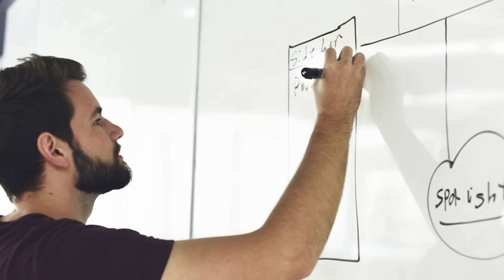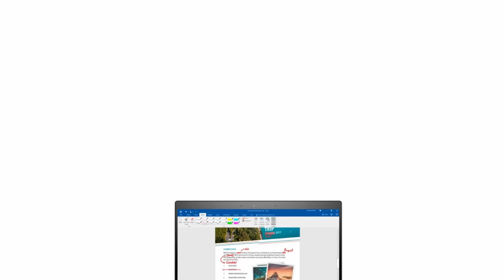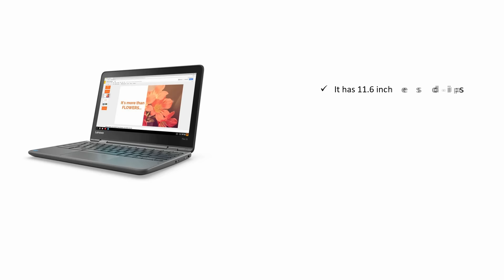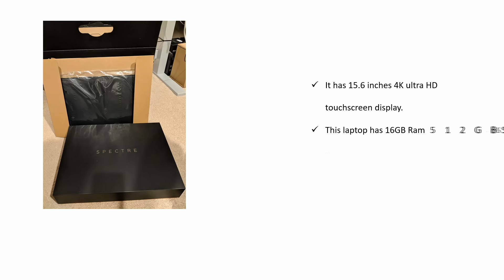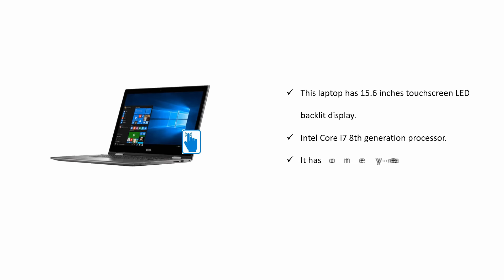Best 2 in 1 Laptops 2019 - Convertible Laptop Review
Best 2 in 1 laptops 2019
☑ Product List:

1.Microsoft Surface Pro 6 (Intel Core i7, 8GB RAM, 256GB) - Newest Version

2.Premium 2019 HP Spectre X360 13.3" FHD IPS 2-in-1 Touchscreen Business Laptop/Tablet Intel Quad-Core i7-8550U 8GB RAM 256GB/512GB/1TB SSD PCIe NMVe Thunderbolt Backlit KB Ink Fingerprint Reader Win 10

3Lenovo Yoga 720 2-in-1 15.6" 4K UHD IPS Touch-Screen Ultrabook, Intel Core i7-7700HQ, 16GB RAM, 512GB SSD, NVIDIA GeForce GTX 1050, Thunderbolt, Fingerprint Reader, Backlit Keyboard -Win10

4.Lenovo Flex 11 Chromebook 11.6-Inch HD IPS Touch Panel (1366x768) MTK 8173c 4GB 32GB Chrome - ZA270025US

5.HP Spectre x360 2-in-1 15.6" 4K Ultra HD TouchScreen Laptop 7th Gen Intel Kaby Lake i7-7500U 16GB Ram 512GB SSD NVIDIA 940MX Thunderbolt Win 10 HP Active Pen

6.Lenovo Flex 6 14" 2-in-1 Laptop, Onyx Black, 81EM0008US

7.HP 2-in-1 12.3" Touch-Screen Chromebook Intel Core M - 4GB Memory - 32GB eMMC Flash Memory (X2 12-F014D) White - New

8.Microsoft Surface Book 13.5 Inch 2 in 1 Laptop (Intel Core i7, 256GB, 8GB RAM, Windows 10) with Performance Base

9.Samsung 13.3-Inch ATIV Book 9 Spin 2-in-1 Touchscreen QHD (3200 x 1800) Laptop, Intel Core i7 2.5 GHz, 8GB RAM, 256GB SSD, Backlit Keyboard, Bluetooth, 802.11ac, HDMI, Windows10- Pure Black

10.Dell Inspiron 15 Premium Convertible 2-in-1 Laptop (Intel 8th Gen i7-8550U Quad-Core, 32GB RAM, 1TB Sata SSD, 15.6" Full HD (1920 x 1080) Touch, Win 10 Home)

Microsoft Surface Pro 6 : best 2 in 1 laptops to buy

This laptop allows users to decide to enjoy its functionalities in a studio mode, tablet mode, or laptop mode. It offers an ease of use since each mode depends on how you adjust the built-in kickstand.

There are various options on the specifications of the device. Users can choose either an 8GB or 16GB RAM while the ROM capabilities vary from 128GB to 1TB SSD. It also has various accessories including a pen, mouse, and type cover for more functionality.  A downside with this device is the need to purchase accessories separately.

HP Spectre X360 :Best 2 in 1 laptops for Students

The Thunderbolt 3 USB ports on this device makes it possible to copy files at a much faster speed. It also offers a 13.3” LED touchscreen display. The fingerprint reader also offers more security and easy access by the user.

It has a backlit keyboard for ease of use in poor lighting conditions. It has Bluetooth connectivity with four speakers operating on Bang&Olufsen Audio.

The laptop lasts a long time with the 3-cell Lithium-Ion battery operating an Intel Core i7 processor and a 1TB hard drive.

Lenovo Yoga 720 : 2-in-1 laptop review

This laptop uses a 512GB Solid State Drive (SSD) which is an improvement to the more common Hard Disk Drives (HDD) in terms of speed and durability. It also has Thunderbolt 3 USB port to make it compatible with newer devices.

It has a flip and fold design along with two microphones and an HD webcam. There is a backlit keyboard on the device and a fingerprint which make it very easy to use in most situations.

One feature which this device lacks is a built-in DVD/CD drive which is a minor issue since a lot of users don’t use CDs and DVDs often.  This is also known as the best convertible laptop.